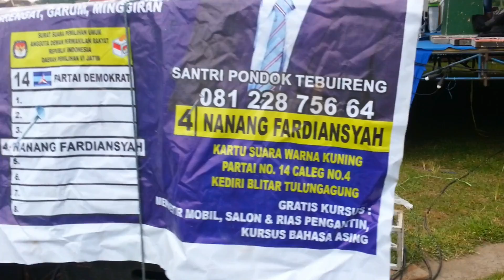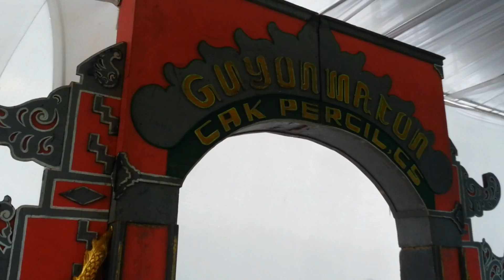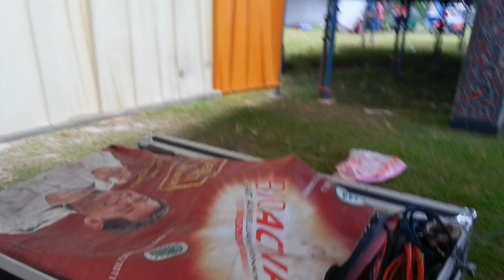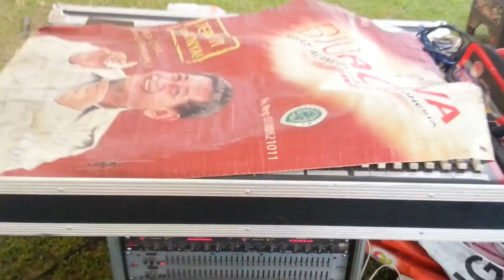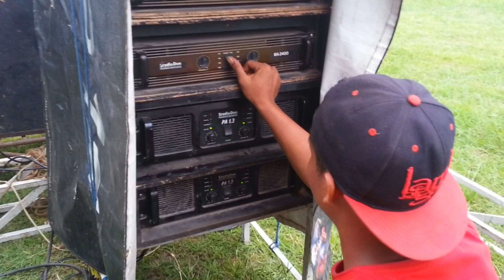LOADING GAYENG audio VS AR JUNIOR BOGEM GURAH KEDIRI